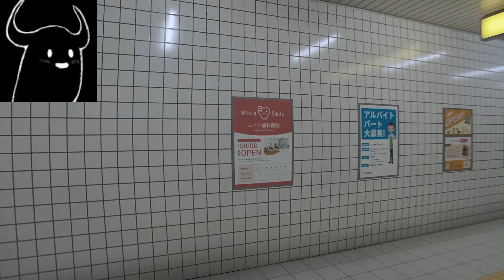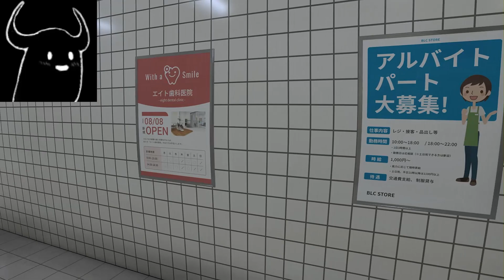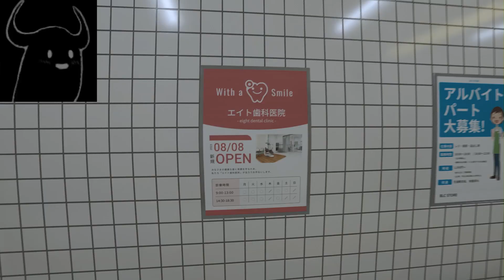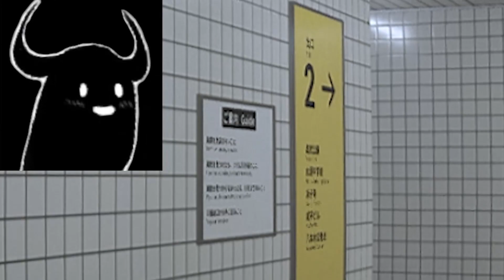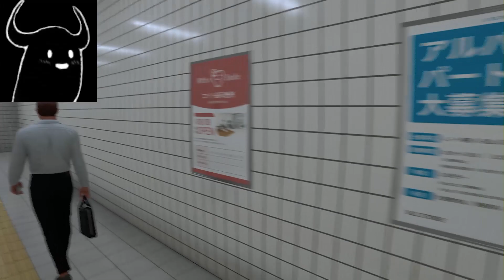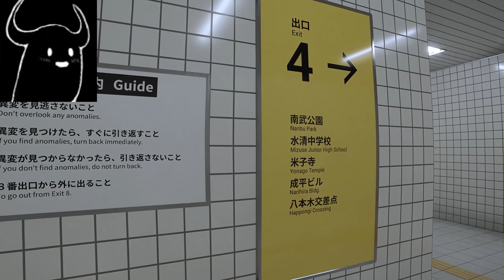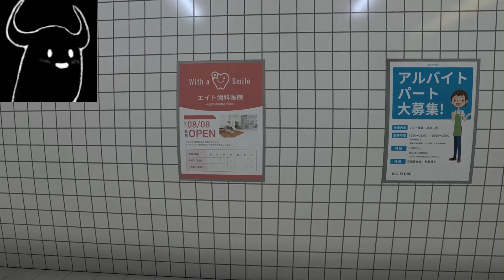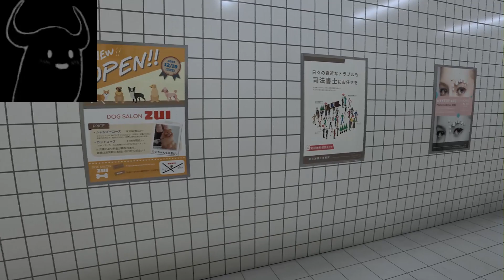EXIT 8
Don't mind me, just about the exit this conversation right now.

ī̴̘ ̸̪̓s̸̘͒h̴̻͠o̶͕̒u̷̮̾l̸̤̕d̴̪̊ ̸͓͌e̴͇̐x̴̩͠ḭ̵̈́t̷̠͑ ̴̣͘t̸͊͜h̷͖͊i̵͕͝s̶̤̐ ̸̧͊l̸̻̔i̴̦̐f̸̱͝e̶̜̓